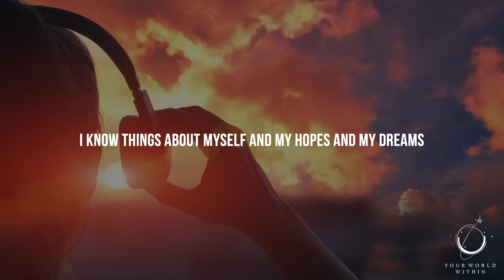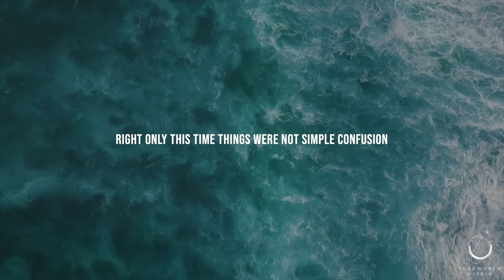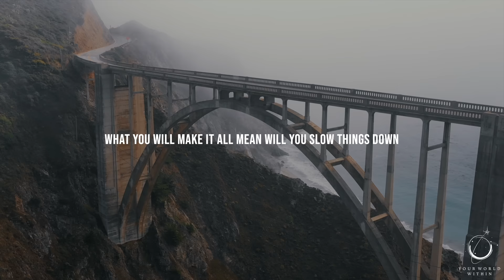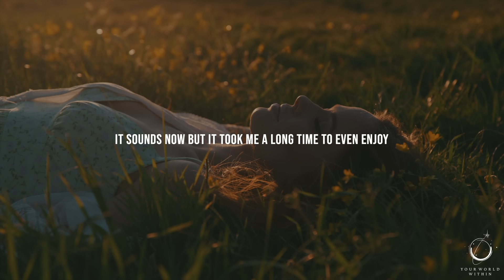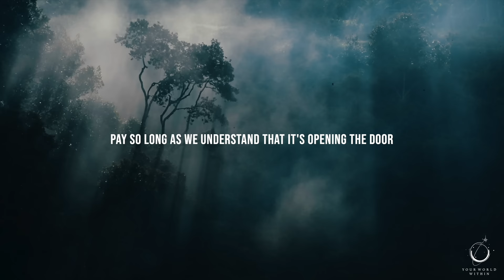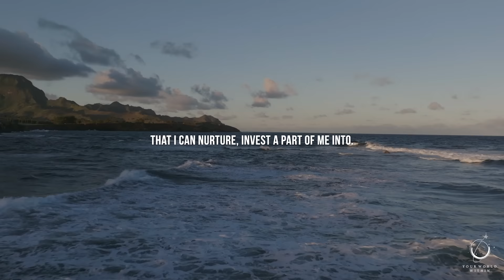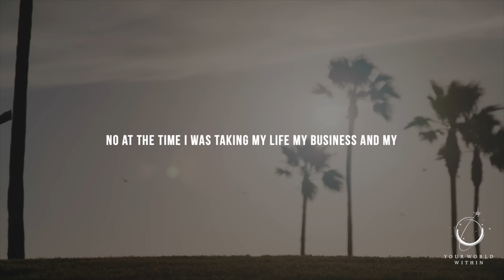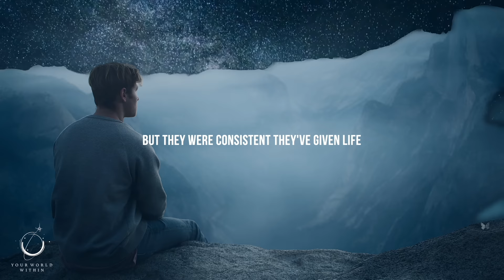THE POWER OF THOUGHTS | Motivational Speeches For Success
"Someone is sitting in the shade of a tree today because someone planted a tree a long time ago."  -Warren Buffet

00:00:00 Elevating Dedication
00:06:05 Embracing Headwinds
00:11:09 Overcoming Adversity
00:21:05 Measure for Success
00:28:20 Beyond Supposed To
00:35:31 Embrace the Cost
00:42:56 Own Your Risk
00:51:13 Every Step Matters
00:59:39 Self-Trust Mastery

In this captivating compilation of motivational speeches, Eddie Pinero delivers a powerful message about investing in your future self and embracing uncertainty as a catalyst for growth. Through personal anecdotes and profound insights, Pinero encourages viewers to say yes to opportunities, even when fear of the unknown looms large. He emphasizes the importance of building opportunities that may not be planned but can manifest into transformative experiences. With unwavering dedication and a clear North Star guiding the way, Eddie reminds us that while surrounding components may change, our commitment to our dreams can remain steadfast. He challenges us to take risks, chase our hopes and dreams, and trust the process of self-evolution. Whether it's through writing, speaking, inspiring, or storytelling, Pinero prompts viewers to identify what moves their soul and to pursue it relentlessly, knowing that the journey will lead to unimaginable growth and fulfillment. Tune in to this compilation for a dose of motivation and inspiration to ignite your inner fire and embark on the journey toward your dreams.